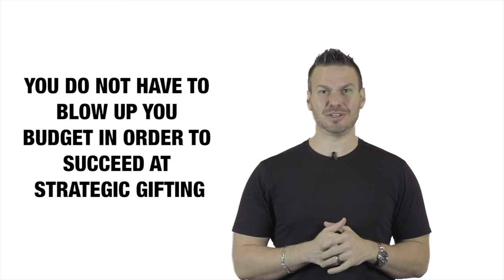Best Corporate Gifts: Clients and Employees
The best corporate gifts are probably not what you think they are. Most business leaders do gifting to check a box on their calendar: ABC gifts (anniversaries, birthdays, and Christmas). And because these corporate gifts are being treated like a TO DO item, the gift quality often times reflects the effort of a TO DO item. Leaders (even very intelligent ones) send the easiest and fastest thing available to them with a(n often times very useless) Google search:

• Cheesy (literally) gift baskets, baked goods, food, alcohol, or other (overpriced) holiday combinations. This can actually work negatively if your recipient is on a diet or has allergies.

• Technology, or something related to technology. Which, forgetting the fact that people want to buy their own tech, makes the gift dated and the branding opportunities limited.

• Gift cards or cash. The allure of ‘this way people can get whatever they want!’ sounds enticing. But it doesn’t create the level of emotional equity that you’ll learn about in this video.

The goal of great corporate gifting is to create such an emotional impact that you are permanently seared into your VIP’s heart. Sure, you want referrals to other baller clients. And yes, you want HR recommendations of your employee’s best-and-brightest. Which is why if you gift the way everybody else does, you’re going to get the same conditional loyalty that everybody else does.

Watch this video to learn the ultimate secret of strategic gifting: purchasing practical luxuries that (A) involve your recipient’s spouse and inner circle and (B) are best-in-class, use every day, and last forever. John (the founder and author of Gift·ology) explains why housewares are the very best corporate gifts that leaders can ever purchase.

Want to get exclusive access to the Gift·ology catalog? Looking to create a gifting program that’ll endear you in the hearts-and-minds of your most important VIPs forever by giving the BEST corporate gifts (that check *all* the criteria)?

Schedule a loyalty planning session today.